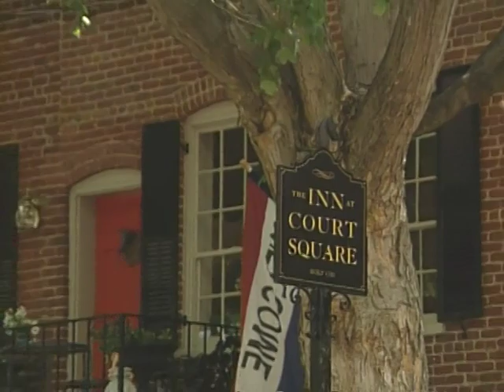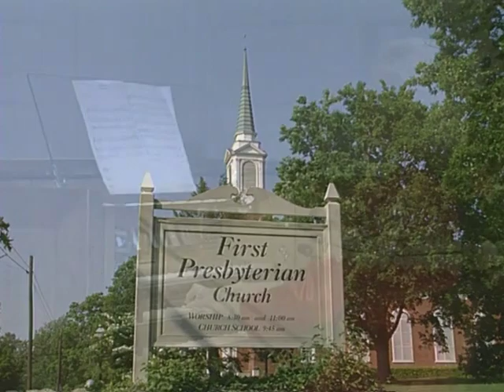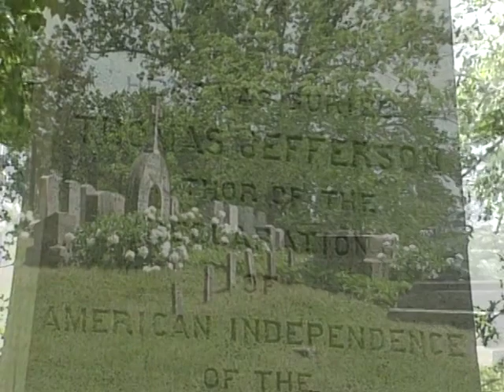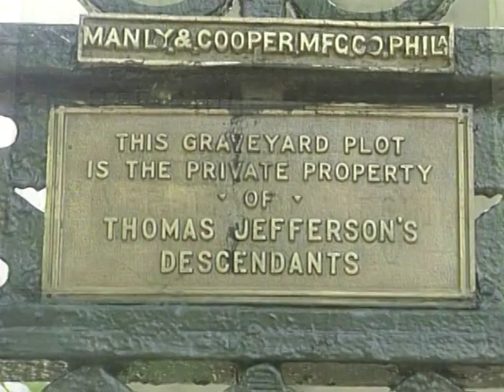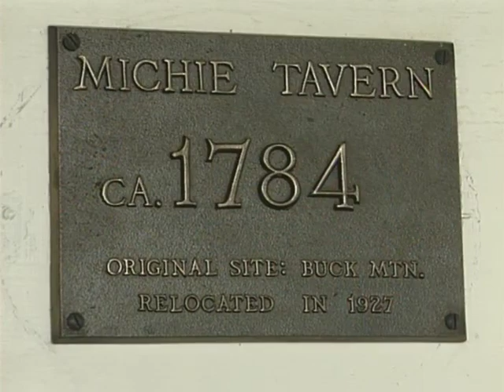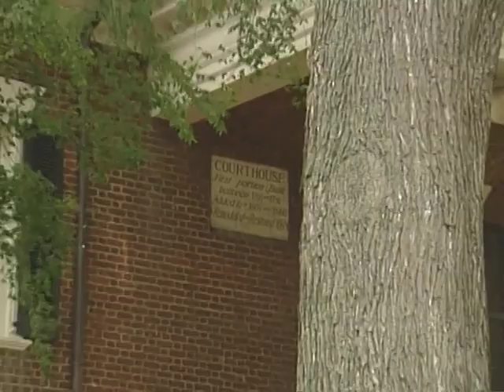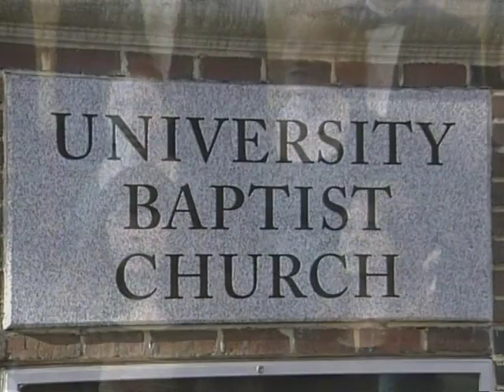MUSICAL VISIT TO CHARLOTTESVILLE, VIRGINIA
2014 MUSICAL VISIT TO CHARLOTTESVILLE, VIRGINIA Join Diane Bish as she visits historical Charlottesville, Virginia.  Sights and sounds include: Monticello, Michie Tavern, the Choral group "Jubilate" join her at the First Presbyterian Church where Diane plays the 59 rank Casavant organ.  Other guests include the Alberti Ensemble performing in the rotunda of the University of Virginia.  Music: Vierne "Carillon de Westminster", Mouret "Rondeau", Bish/Bach "Bist du bei Mir" (If Thou be Near), Bish "There's a New Name Written Down in Glory", "God of Our Fathers" and Handel's "Praise the Lord".